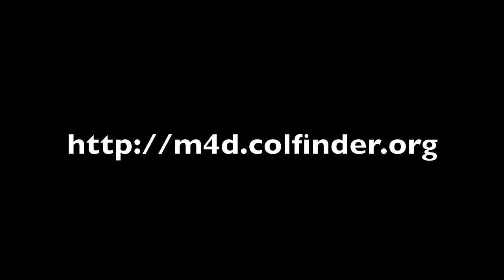MOBILES FOR EDUCATION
An Introduction by Abdurrahman Umar, Commonwealth of Learning

CC-BY-SA 3.0